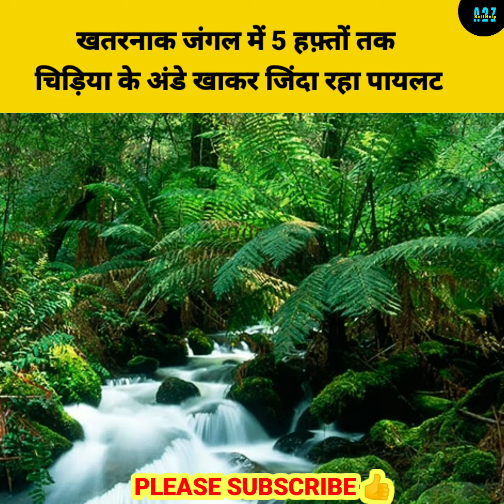खतरनाक जंगल में 5 हफ़्तों तक चिड़िया के अंडे खाकर जिंदा रहा पायलट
आप हमसे Facebook and Instagram पर भी जुड़ सकते हैं कृपया नीचे दिए गए लिंक पर क्लिक करे ⤵️

@SelfHelp a2z